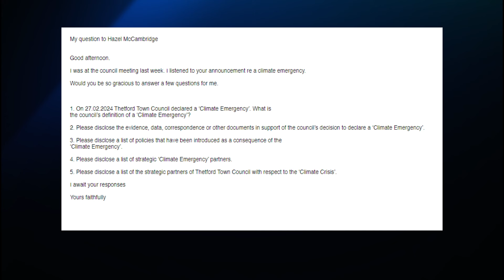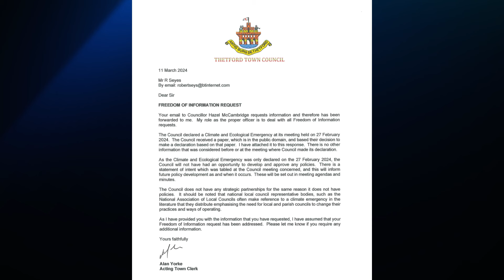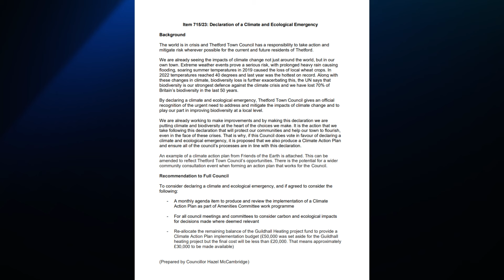Climate Emergency Declaration: Thetford Town Council's Controversial Move Without Proof!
Dive into the controversy surrounding Thetford Town Council's declaration of a climate emergency without substantiated evidence. This video dissects the implications of such a decision, raising questions about the necessity of proof in climate emergency declarations. Join the discussion on the validity and impact of actions taken without concrete evidence in the face of environmental concerns.

Please consider supporting my channel